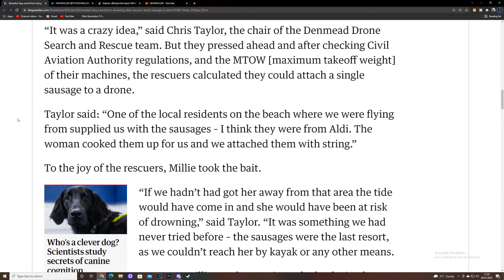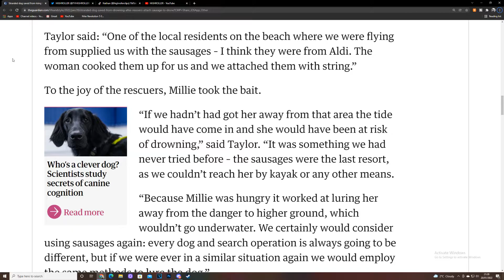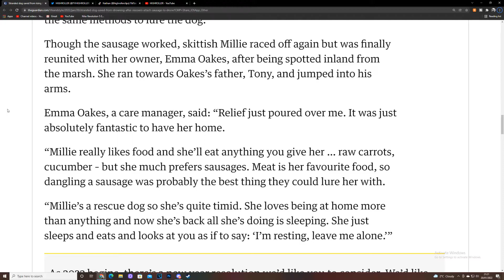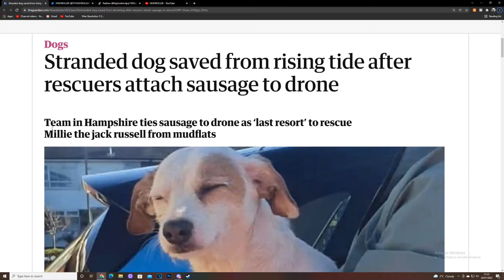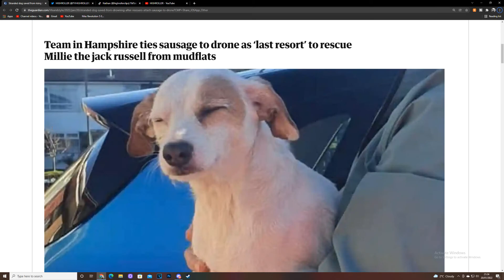DROWNING DOG Saved By FLYING SAUSAGE DRONE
Millie the jack russell escaped from her lead and ran of on ad venture, though that would be short lived . Millie found her self stuck in a ditch unable to find her out and with tide closing in the owners were running out of time .

police, firefighters and coastguards struggling to reach the dog had to come up with a new , inventive way of encouraging Millie to higher grounds . Strapping a cooked sausage to a drone and letting the jack russell chase the flying sausage to higher grounds away from the raging tides .

Millie was reunited with her owners and shes making a full recovery by sleeping it off. more british news and world wide news to come .